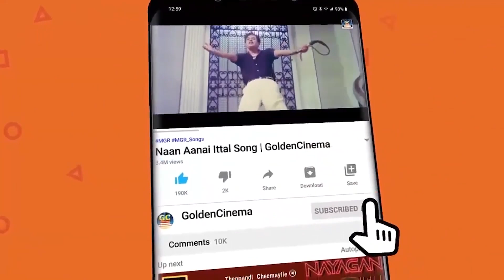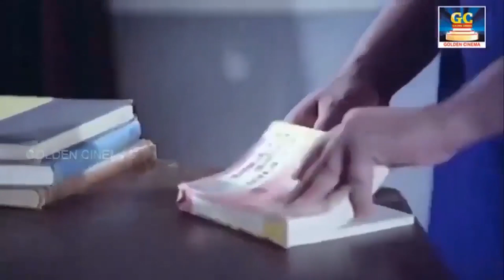கோடிமுறை கேட்டாலும் சலிக்காத கண்ணதாசன் பாடல்கள் | Kannadasan's Soul-Stirring Hits | Tms | P.Susheela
00:09 - அன்று வந்ததும் இதே நிலா - Andru Vandhathum Idhey
04:23 - உங்கள் அழகென்ன அறிவென்ன - Ungal Azhagenna Arivenna
07:02 - அந்த மாப்பிள்ளை காதலிச்சான் - Andha Mapillai Kadhalichan
11:26 - கல்யாண நாள் பார்க்க - Kalyana Naal Parkka
15:50 - ஆயிரத்தில் ஒருத்தியம்மா நீ - Aayirathil Oruthiyamma Nee
19:15 - தாழம்பூவின் நறுமணத்தில் - Thazhampoovin Narumanathil
24:24 - இனியவளே என்று பாடிவந்தேன் - Iniyavale Endru Paadi
28:58 - நிலவென்னும் ஆடை கொண்டாலோ - Nilavennum Aadai
34:07 - தூவானம் இது தூவானம் - Thoovanam Idhu Thoovanam
37:19 - சந்தன மலரின் சுந்தர வடிவில் - Sandhana Malarin Sundara
41:34 - பவளக்கொடியிலே முத்துக்கள் - Pavalakodiyile Muthukkal
46:14 - மேள தாளம் கேட்டு - Melathaalam Kettu
50:16 - பட்டணம் பார்த்த மாப்பிள்ளையே - Pattanam PArtha Mapillai
54:59 - நான் அனுப்புவது கடிதமல்ல - Naan Anupuvadhu Kadithamalla
58:13 - பனியில்லாத மார்கழியா - Paniyilladha Margaliya
01:01:54 - பருவம் பார்த்து அருகில் வந்து - Paruvam Parthu Arugil
01:05:34 - பொய்யிலே பிறந்து பொய்யிலே - Poyile Pirandhu
01:10:38 - விழியலை மேலே - Vizhiyalai Mele